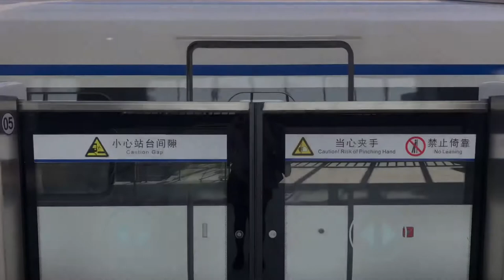The Quiet Train Journey｜My Mother, Mermaid by Imade Hiroshi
In a short ten-minute trip, there are a family of three, a couple with a companion, and an elderly alone.  On the second day of the opening of the Guangqing Intercity, they quietly enjoyed the train journey with curiosity and excitement.